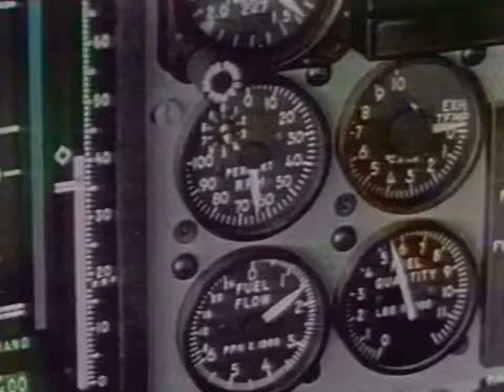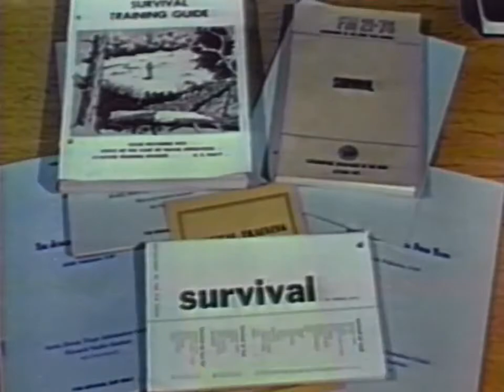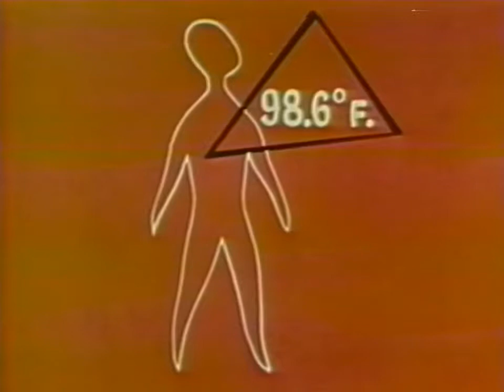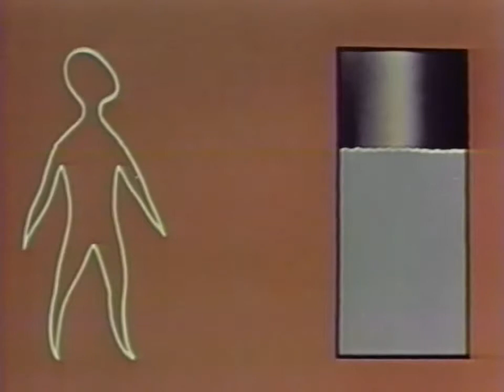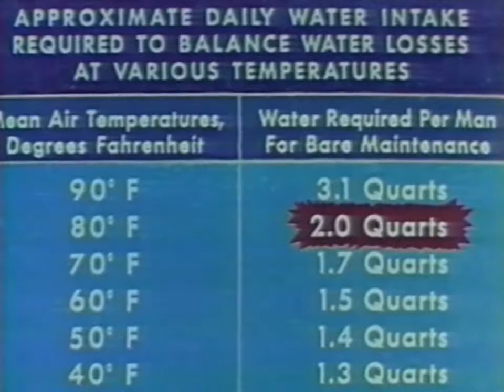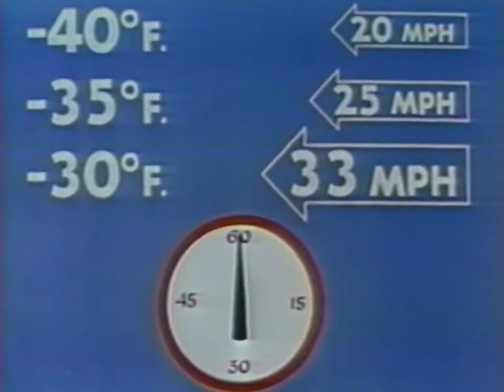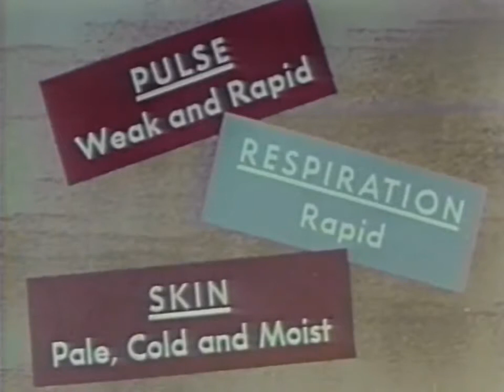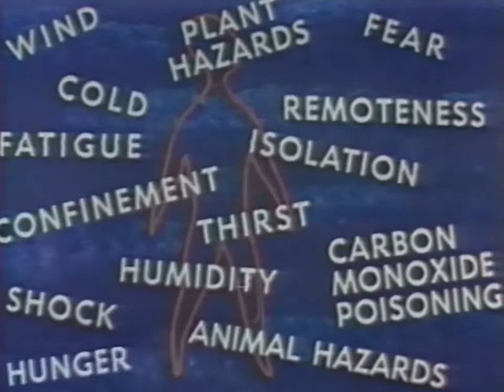Survival Stresses US Air Force Training Film Downed Pilot Survival Training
US AIR FORCE Survival Training Film 1961